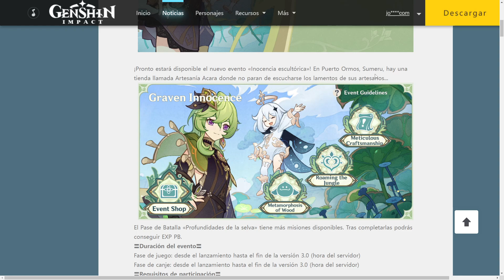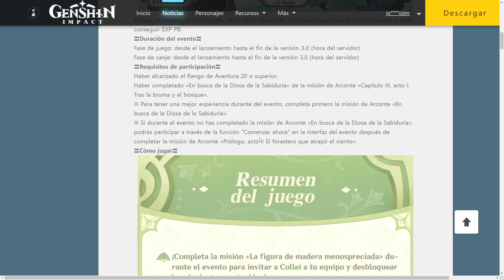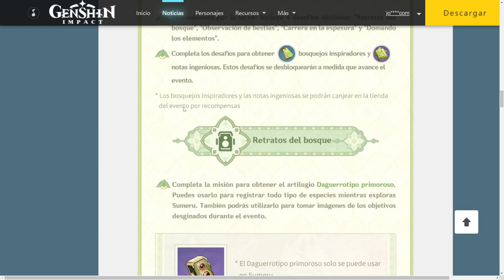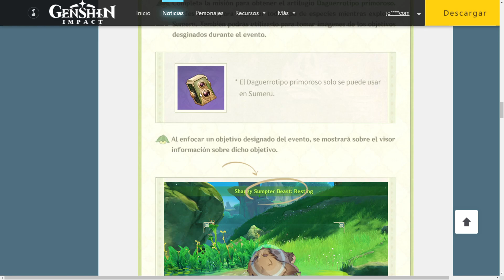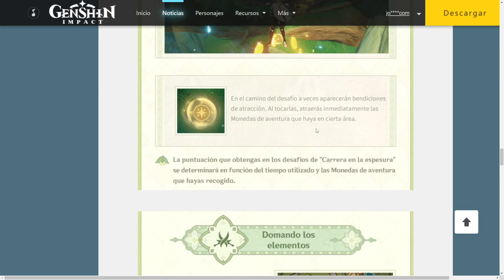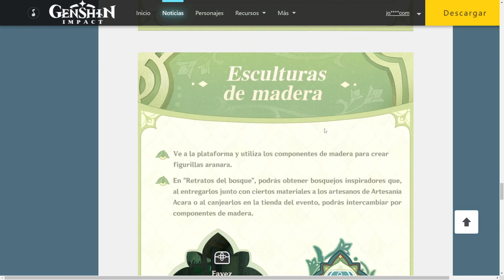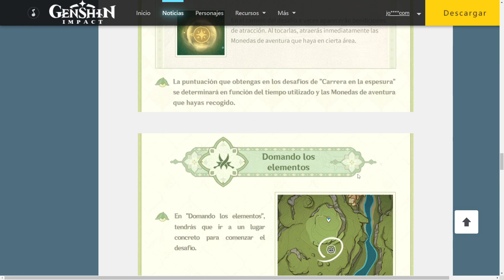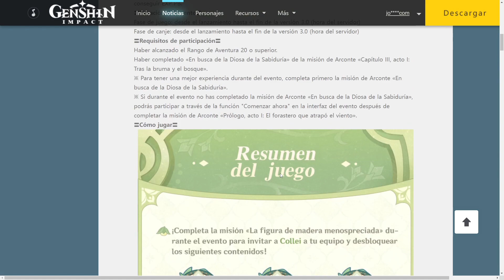EVENTO Inocencia Escultórica OBTÉN a Collei GRATIS y Protogemas - GENSHIN IMPACT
Video en el que profundizamos en el evento inocencia escultórica intentando aclarar todas las dudas que puedas tener sobre este como la duración, que necesitas para poder jugarlo, cuando empieza, ... un poco todo lo que tienes que saber, este es el evento con el que obtendremos entre otras cosas a Collei

- Haber completado la misión de Arconte «Prólogo, acto III: Canción del dragón y la libertad»